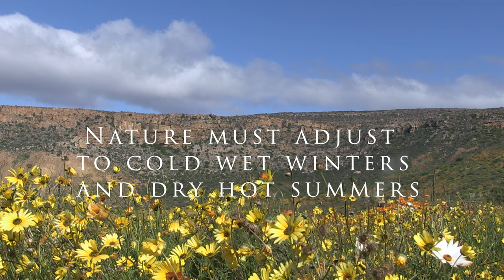Embracing and Supporting Nature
Southern Africa has different climate zones. It may vary from desert, or savannah to water-rich areas. The Western Cape, at the southern tip of Africa, is a winter rainfall area. It consists of cold wet winters and hot and dry summers. Nature must adjust to these extreme conditions. We live opposite a Nature Reserve preserving the rare remaining Renosterveld. We have planted indigenous trees and other vegetation to support especially the birdlife during the dry arid summers. Weeping Boer-bean, Paperbark, Fever, and wild Plum trees provide shelter and food to the birdlife. Water and seeds are essential when food is scarce. The Acacia Pied Barbet has limited access to hollow nesting areas and is thankful for alternative sisal homes. The Cape Sugarbird is dependent on the Protea species for nectar which are available during the wet season. The sunbirds are also running out of sustainable sources. Embracing nature and inviting them back into our garden is a special privilege.